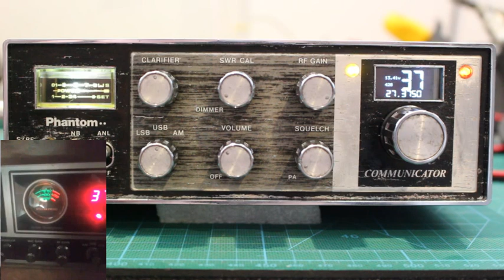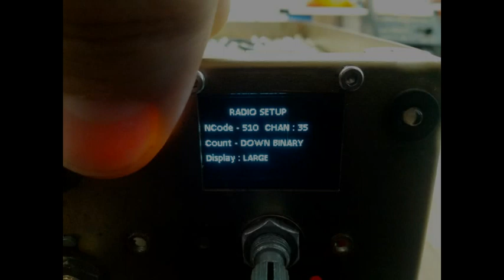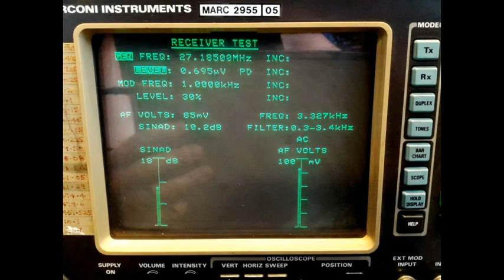EXPO Phantom Communicator CB40 (2 way demo with Owen MX1 Tasmania)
I got this cool 18 channel EXPO Phantom Communicator form Gary Stevenson back in September 2018, and finally decided its time to give it some TLC... a CB40 upgrade with new PLL that handles the 5kHz stepping correctly and BHI-DSP all going to plan...

The radio had no RX/TX which simply found the original VCO OSC BLOCK ZZ-Z017 was dead, now replaced with a RR CYB1 VCO block and all RX/TX came back to life!

* First up stripped the front face plate off, let all the plastic hardware soak in soapy water over night,
* Spray cleaned cases, screws & chassis to clean and protect against corrosion / rust,
* DeoxIT D5 sprayed all potentiometers & switches for clean electrical contacts,
* Lubricated all rotating shafts with fine grade oil.

* Re-soldered: ([Main PCB PTBM048AOX: = 100%], ).

### Tuesday 22nd October 2019 ###
* Clear Perspex installed on faceplate for channel window,
* Re-soldered: ([SWR PCB PTSR007AOX: = 100%, ),
* Heat-sink paste applied to all power transistors / semiconductors,
* Q44 / AVR relocated to radio chassis along with appropriate insulation + heat-sink paste for lowering excess temperature inside radio chassis,
* Replacing IC1 PLL02A with a PLL02AG capable of ½ step channel stepping, in our case 5kHz channel stepping,
* CB40 all wired in,
* LED's installed for all indicators and S-Meter back-light,
* 29 electrolytic capacitors, 455kHz ceramic filter, among a few other components that were either upgraded for broad banding or damaged and required replacement,
* Mods for TX clarifier or VXO to zero into where RX is set to when clarifier control is @ 12 o'clock position,
* Mods for Driver and Final BIAS so that both can properly be set to correct mA or 0.67v @ base,
* Full alignment performed along with general broad banding of VCO, RX and TX circuits.

### Wednesday 23rd October 2019 ###
* Some more broad banding to VCO, RX & TX stages performed. S-Meter and SINAD readings are fairly flat / even across approx 1.5MHz of the entire radios bandwidth,
* SSB XTAL filter found to be faulty, replaced and RX figures jumped up dramatically,
* SSB RX ~15.5dB SINAD @ 0.222uV 1kHz offset. For ~10.2dB down to as low as 0.130uV! :)
* AM RX ~10.2dB SINAD @ 0.695uV 1kHz 30% MOD.

* After spray cleaning all ceramic trimmers yesterday and allowing the radio to run for extended period of time, aligned PLL, LX, BFO/CAR Oscillators + TX OFFSET this morning @ ~31°C,
* Checking for RX current draw and on AM the radio consumes only a small 130mA! On SSB modes still only a tiny 165mA, rather power efficient after removing LED display which on its own consumes over 100mA.

On air demo with Owen from Tasmania!

Very reasonable rates!

Thank you for having a look!
43Razor1
Queensland,
Australia

(PTBM048AOX)
S00029694